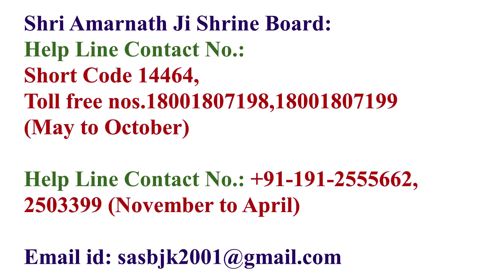Shri Amarnath Ji Yatra 2024 | परमिट डेट पर नहीं पहुँच पाएंगे तो क्या यात्रा पर जाने देंगे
Shri Amarnath Ji Yatra 2024 | परमिट डेट पर नहीं पहुँच पाएंगे तो क्या यात्रा पर जाने देंगे? | Amarnath Yatra 2024

May to October,
Phone No. : Short Code 14464, Toll free nos.18001807198,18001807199